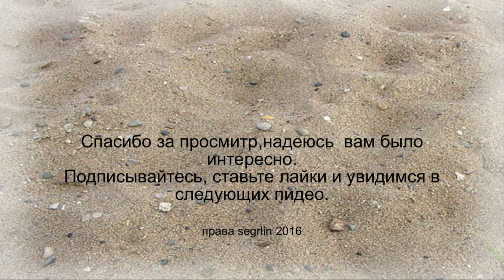Мои консилеры для глаз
Всем доброго времени суток!!!В этом видео поделюсь с вами своей не большой коллекцией консилеров под глаза. Хотя скоро покажу вам тот который лучше всех вместе взятых...